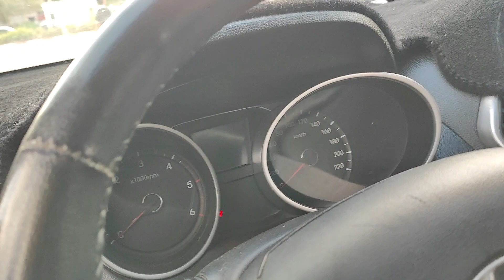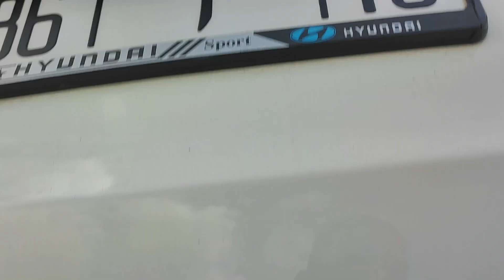Hyundai ix35 diesel سيارة مطلوبة عند Auto chamali 🇲🇦🚘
Hyundai ix35 diesel سيارة  مطلوبة عند Auto chamali 🇲🇦🚘 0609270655
صفحتنا على الفيسبوك auto chamali